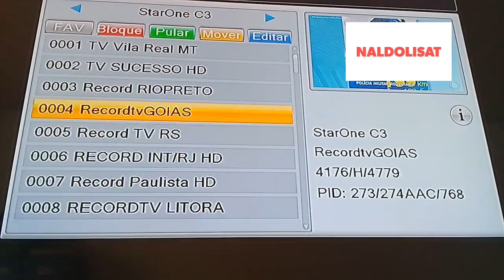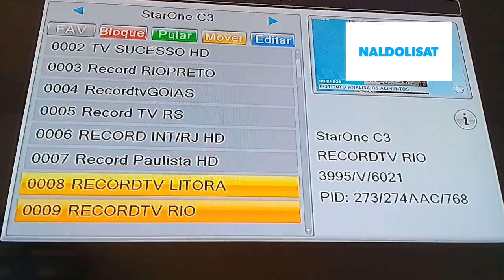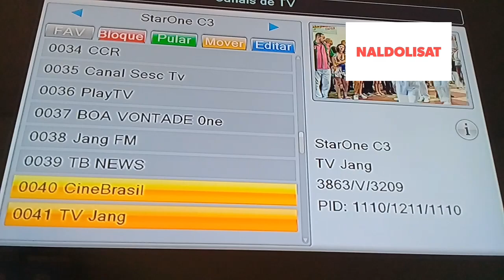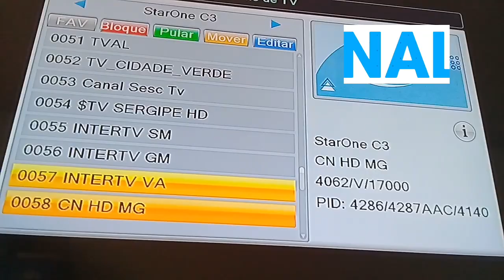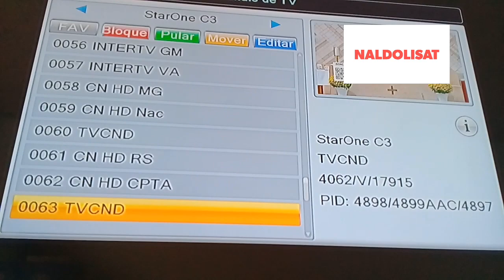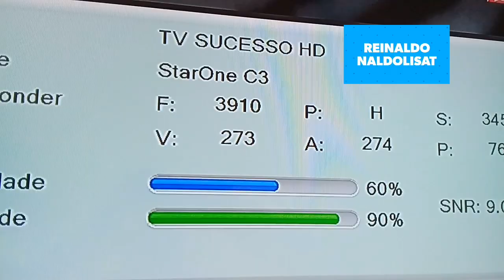🔴Muitas Opções Abertas Sinal Forte Parabólica Ctres